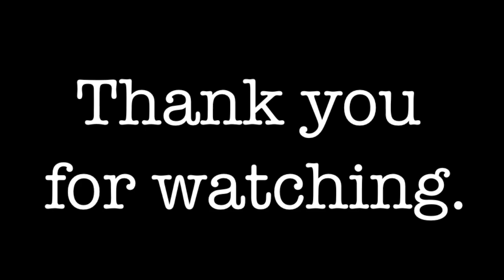Mini album start to finish. Manor House Creations project.